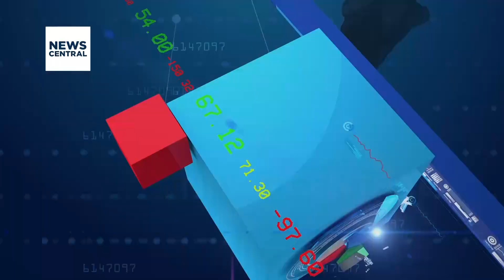The NGX All Share Index Has Increased by 34% in Six Months | Business Edge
The All-Share Index, which tracks the movement of all equities listed on the Nigerian Exchange Limited, rose by 34.11 percent in the first six months under the administration of President Bola Tinubu.This is a positive trend compared to the first six months under his predecessor, Muhammadu Buhari, when the ASI recorded a dip of 19.51 percent, according to data from Statisense. Thus far, the sentiments have been sustained, with the ASI crossing the historic 70,000 basis points in early November.

Anchor: Lekan Onabanjo
Guest: Muktar Mohammed, CEO, Asheer Dynamic Solutions